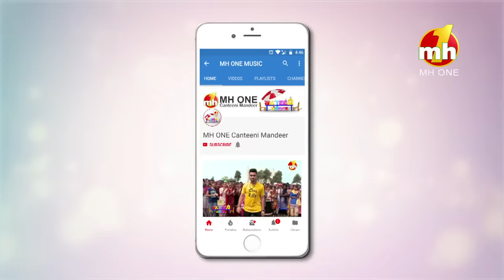Canteeni Mandeer || Ravneet || Tawi Technical Campus, Shahpur Kandi, Pathankot || Latest Episode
Canteeni Mandeer || Ravneet || Tawi Technical Campus, Shahpur Kandi, Pathankot || Latest Episode || MH One